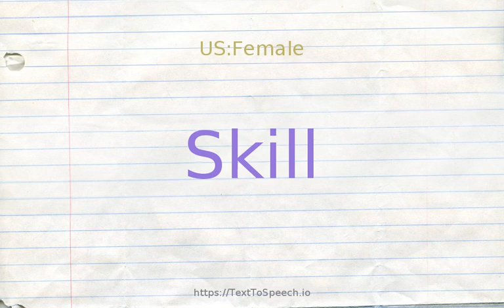How to pronounce skill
Learn how to say Skill in English correctly with TextToSpeech.io free pronunciation tutorials. American & British English pronunciation of male & female voices provided in videos. Check them out!

    Skill definitions:
    (n): ability to produce solutions in some problem domain; "the skill of a well-trained boxer"; "the sweet science of pugilism"
    (n): an ability that has been acquired by training